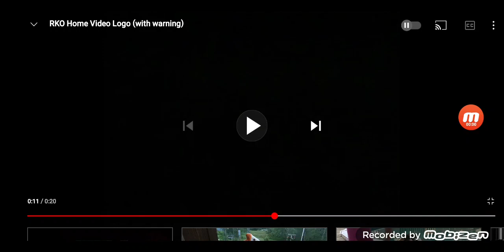VHS Former Companies From The 80's #384 RKO Home Video